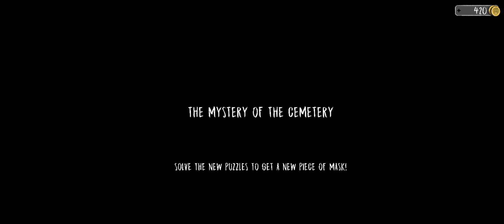Evil nun 🥳🥳 playing